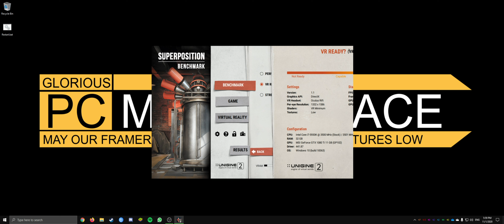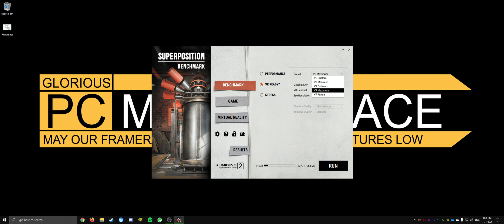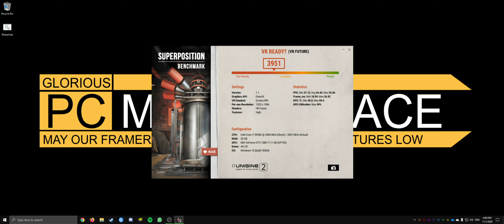Superposition VR Oculus Rift Benchmark | i7-5930K | GTX 1080 Ti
A lone professor performs dangerous experiments in an abandoned classroom, day in and day out. Obsessed with inventions and discoveries beyond the wildest dreams, he strives to prove his ideas.
Once you come to this place in the early morning, you would not meet him there. The eerie thing is a loud bang from the laboratory heard a few moments ago. What was that? You have the only chance to cast some light upon this incident by going deeply into the matter of quantum theory: thorough visual inspection of professor's records and instruments will help to lift the veil on the mystery.
KEY FEATURES
• Top-notch visuals powered by UNIGINE 2 Engine
• Extreme hardware stability testing
• GPU temperature and clock monitoring
• Unique SSRTGI (Screen-Space Ray-Traced Global Illumination) dynamic lighting technology
• VR experience (Oculus Rift and HTC Vive)
• Free exploration mode with mini-games
• Over 900 interactive objects
• Global leaderboards integration

CPU: Intel Core i7-5930K 3.5 GHz 6-Core Processor  ($147.50)
CPU Cooler: Corsair H150i PRO 47.3 CFM Liquid CPU Cooler  ($176.26)
Thermal Compound: Thermal Grizzly Kryonaut 5.5 g Thermal Paste  ($24.07 @ Amazon)
Motherboard: Asus RAMPAGE V EXTREME EATX LGA2011-3 Motherboard  ($147.50)
Memory: ADATA Premier 8 GB (1 x 8 GB) DDR4-2400 Memory  ($70.84 @ Amazon)
Memory: Crucial 8 GB (1 x 8 GB) DDR4-2400 Memory  ($30.99 @ Newegg)
Storage: OCZ ARC 100 120 GB 2.5" Solid State Drive
Storage: Samsung 970 Evo Plus 1 TB M.2-2280 NVME Solid State Drive  ($271.40)
Storage: Toshiba 1 TB 3.5" 7200RPM Internal Hard Drive
Storage: Hitachi Travelstar 1 TB 2.5" 7200RPM Internal Hard Drive  ($64.98 @ Amazon)
Video Card: MSI GeForce GTX 1080 Ti 11 GB GAMING X TRIO Video Card  ($442.50)
Case: Lian Li O11D XL-W ATX Full Tower Case  ($194.70)
Power Supply: Corsair HX Platinum 850 W 80+ Platinum Certified Fully Modular ATX Power Supply  ($66.37)
Operating System: Microsoft Windows 10 Pro OEM 64-bit  ($0.00)
Case Fan: Corsair ML120 Pro 75 CFM 120 mm Fan  ($25.07 @ Amazon)
Monitor: Sceptre C305B-200UN 30.0" 2560x1080 200 Hz Monitor  ($265.50)
Keyboard: Logitech G512 CARBON Wired Gaming Keyboard  ($88.50)
Mouse: Logitech G502 Proteus Spectrum Wired Optical Mouse  ($80.00)
Headphones: SteelSeries Arctis Pro Wireless  Headset  ($442.50)
External Storage: Seagate Backup Plus Slim 1 TB External Hard Drive  ($49.99 @ Amazon)
Total: $2801.07